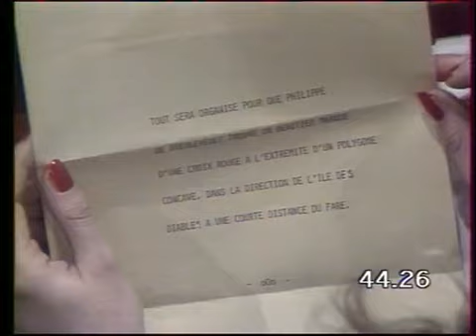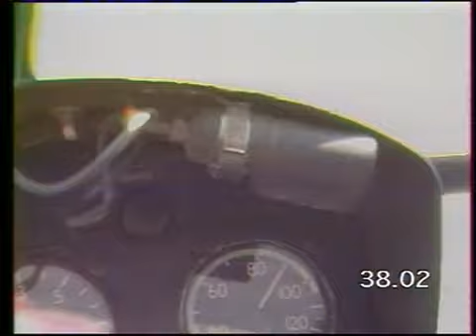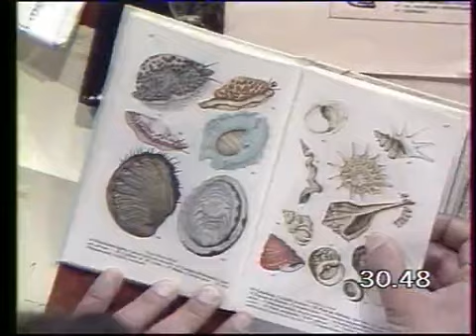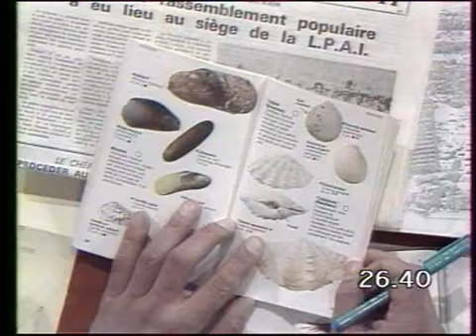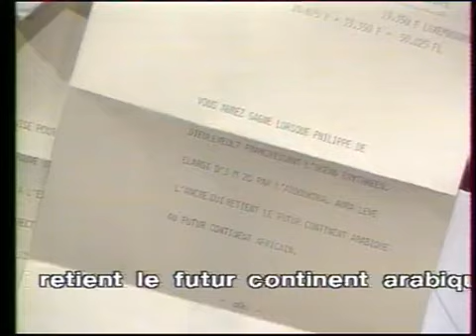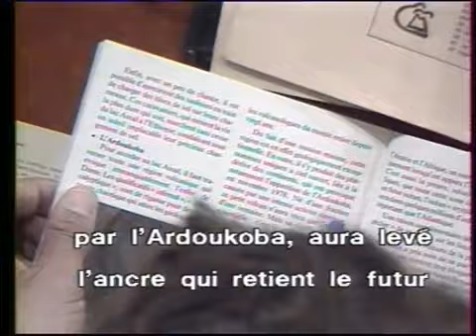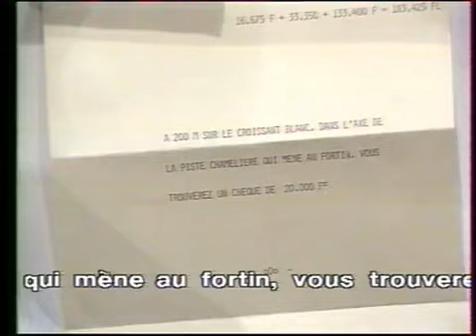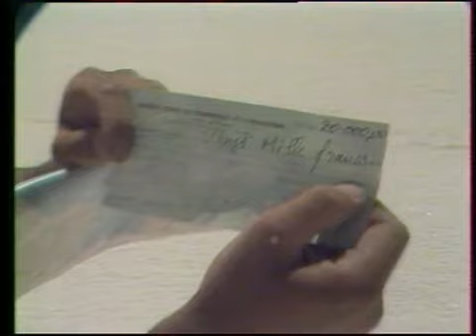La Chasse aux trésors - Djibouti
La date de tournage n'est pas connue mais elle se situe entre mars et avril 1982, la diffusion sur Antenne 2 est très proche de la date d'enregistrement.
Diffusion sur Antenne 2 le 25 avril 1982.
Diffusion sur RTBF1 le 26 mai 1982.
Cette émission a également fait l'objet d'une version allemande "Rätselflug" avec le reporter Bernhard Russi, diffusée sur ARD le 2 septembre 1982.